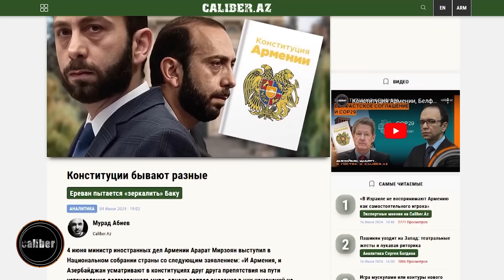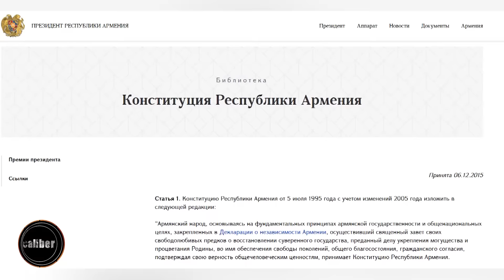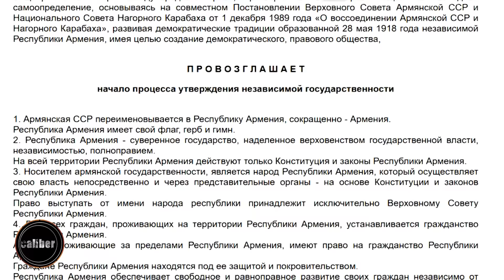Момент истины и тест искренности Армении